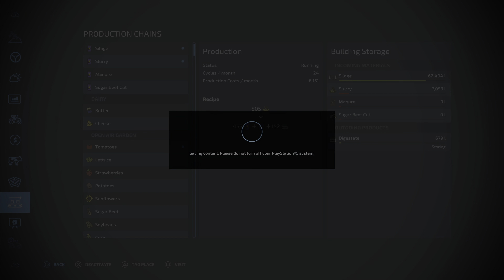Το εργοστάσιο για τα pancakes | #34 Survival Farming | Farming Simulator 22 Greek | PS5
Σε αυτή την σειρά θα τεστάρουμε τις αντοχές μας στην σκληρή δουλειά στο Old Stream Farm. Παίζουμε Start from Scratch, και ξεκινάμε με την κύρια φάρμα , ένα μικρό χωράφι, ένα τρακτέρ και έναν seeder και λίγα χρήματα. Στόχος μας για μία ακόμη φορά να φτιάξουμε μια φάρμα του εκατομμυρίου.

Η σειρά παίζεται στο PS5, και οι κανόνες πέρα από την Hard δυσκολία, είναι ότι δεν μπορούμε να νοικιάσουμε εξοπλισμό για δουλειές στα χωράφια μας, και δεν μπορούμε να δανειστούμε χρήματα από την τράπεζα.